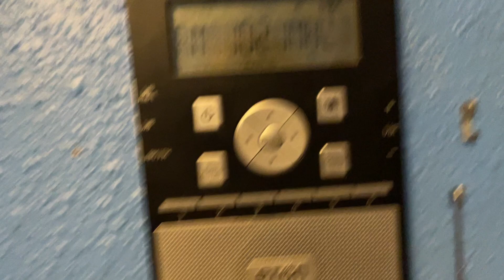KDGE is playing Christmas music